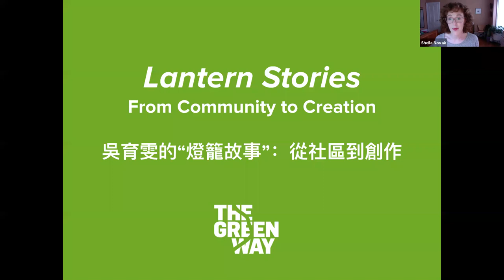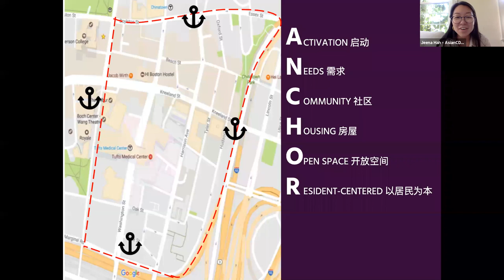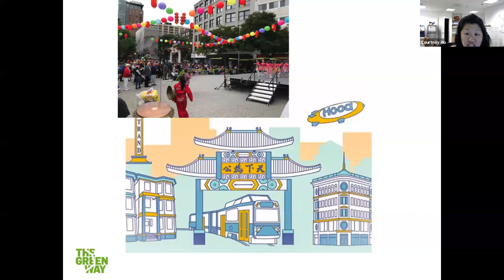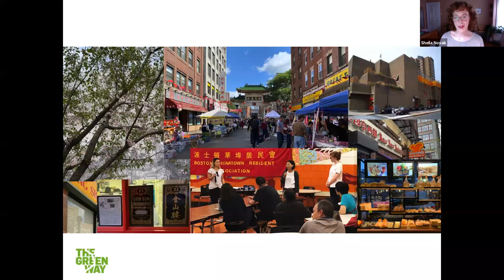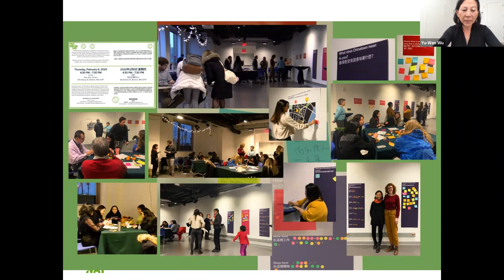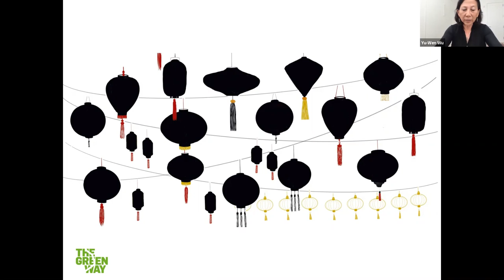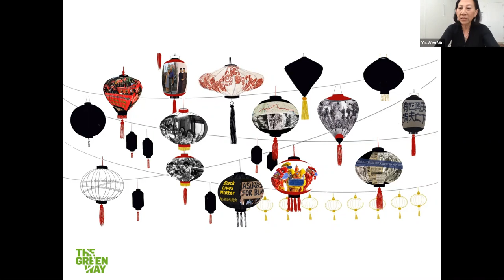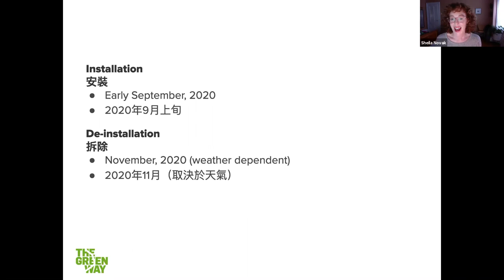Lantern Stories by Yu-Wen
Join the Greenway Conservancy for a conversation on Lantern Stories, the upcoming public art project for Boston’s Chinatown by artist Yu-Wen Wu. Greenway Conservancy Public Art Project Manager, Sheila Novak, will moderate a lively conversation engaging Chinatown leaders, community members, and artist Yu-Wen Wu. The panel will explore Yu-Wen’s process in creating this artwork from her community input phase, including site visits, interviews, and this past February’s Community Engagement Session, to the conceptualization and fabrication of this public artwork. Additionally, the panel will discuss how the Chinatown community has engaged in placekeeping efforts historically and how Yu-Wen seeks to represent the community in her artwork, especially in light of the current moment.

Panelists:

Yu-Wen Wu, Artist
Jeena Hah, Programs Manager, Asian Community Development Corporation
Courtney Ho, City of Boston Engagement Specialist and former Chinatown Main Street Executive Director
Sheila Novak, Public Art Program Manager, Greenway Conservancy